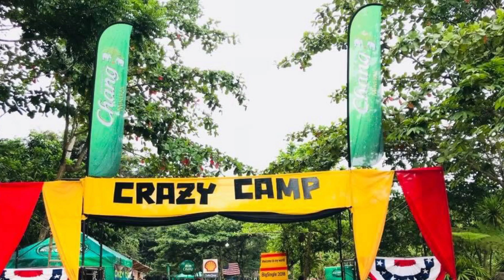CPสมิง,DA JIM, Dj.snap คอนเสิร์จบิ้กซิงเกิ้ลคน1000+กลางน้ำตกนครศรีธรรมราช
โดเนท CPสมิง ให้ปล่อยเพลงใหม่ท่านสามารถมีชื่อท้ายเพลง,MV
ธ.กรุงเทพ  เทพมงคล แสงจันทร์  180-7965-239
ธ.กสิกร 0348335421 เทพมงคล แสงจันทร์
ธ.ไทยพานิช 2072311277 เทพมงคล แสงจันทร์
ธ.ทหารไทย 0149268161 เทพมงคล แสงจันทร

สั่งของสมิง­ได้ที่เฟส CP แถมซีดีชัดกว่ายูทู้บ 5 เท่า!!!
ทุกท่านได้ของสมิงไปแล้วสามารถใส่มาจอย MVของสมิง
และสามารถใส่ถ่ายรูปส่งมาข้อความCPจะดันเฟสและรีวิวให้ครับผม

ROV ซื้อขาย แลกเปลี่ยน ไอดี Thailand
สมิงแจกไอดีรหัสโหด ค้าบบ
อยากซื้อเสื้อสมิงสั่งได้ที่นี่ครับเฟสส่วนตัวผม